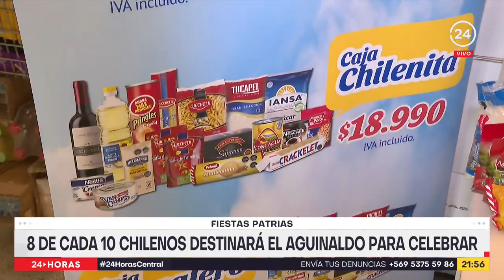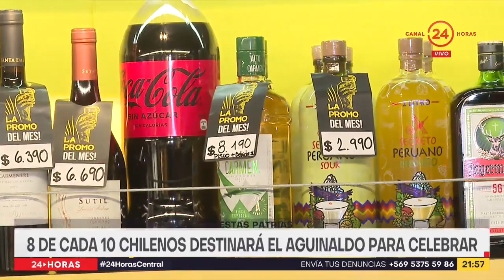Fiestas Patrias: 8 de cada 10 chilenos destinará el aguinaldo para celebrar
Ocho de cada 10 chilenos asegura que, si recibe aguinaldo, lo destinará para celebrar en estas Fiestas Patrias. Así lo reveló un estudio realizado por una empresa especializada en servicios laborales. Un gasto que va de la mano con la búsqueda de productos a bajo costo y alternativas a las carnes rojas.